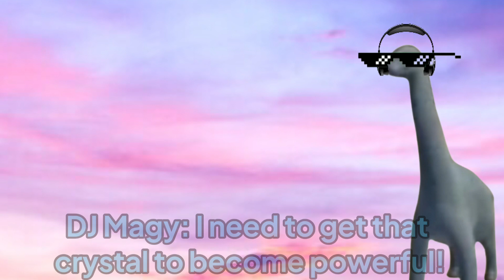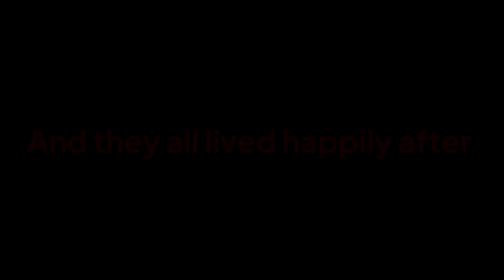The Ultimate OC Battle Royale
Wow fight legendary fa